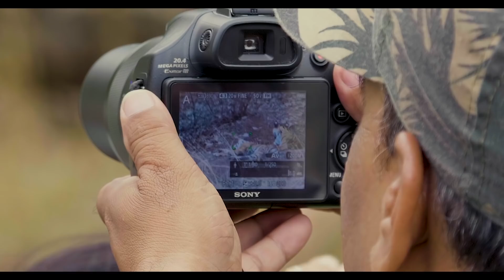Tiger Defender: Mr. YK Sahu, IFS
Mr. Y K Sahu served in Ranthambhore as a field director and he is a very dynamic personality. He is an expert on tiger behavior and started many programs.for the conservation of Tigers in Rajasthan state.